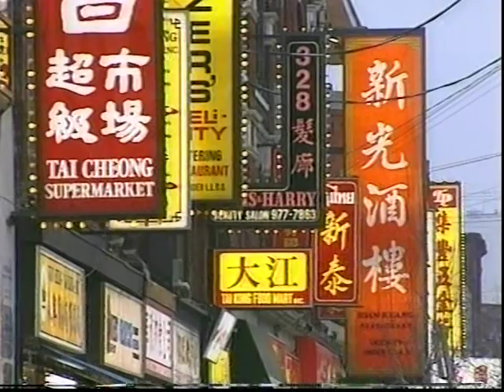CBL 740 Toronto sign-on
CBL 740 radio signing on July 23, 1984 at 5:00 a.m. as received from Philadelphia. Video: Toronto travelogue.